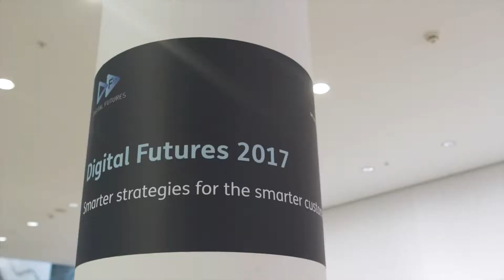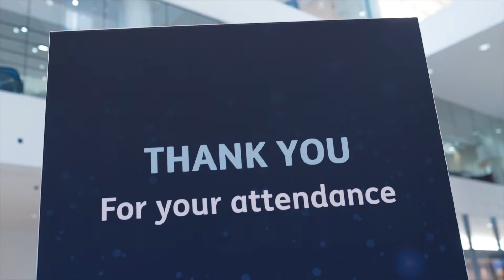Digital Futures 2017 Highlights